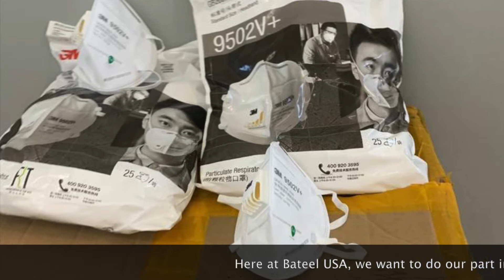Bateel USA has donated 10,000 masks to Healthcare Workers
Here at Bateel USA, we want to do our part in the fight against the novel Coronavirus (COVID-19). We are pleased to share that Bateel USA, has this week donated 10,000 3M N95 and Disposable Surgical Masks to a Michigan-based hospital. But the fight against COVID-19 isn't over, we would like to invite you all to help us reach our fundraising goal of $50,000 to purchase a total of 100,000 masks.